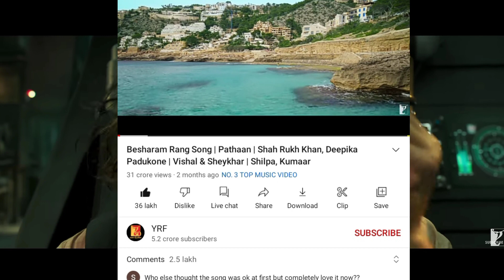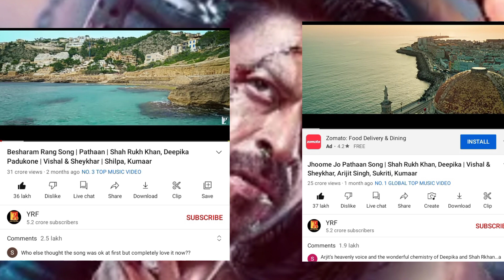Besharam Rang And Jhoome Jo Pathaan | Shahrukh khan, Bollywood, Affan khan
Pathaan
Pathaan song
Shahrukh khan
Deepika Padukone
Pathaan new song
Pathaan popular song
Besharam rang
Jhoome jo pathaan
Pathaan song besharam rang
Pathaan song jhoome jo pathaan
Pathaan new song
New song pathaan
Pathaan song
Song pathaan
Besharam song
Pathaan jhoome song
Bollywood
Bollywood king khan
Bollywood famous actor
Bollywood actor
Bollywood song
song Bollywood
Bollywood actress
actress Bollywood
Shahrukh khan
Deepika Padukone
John Abraham